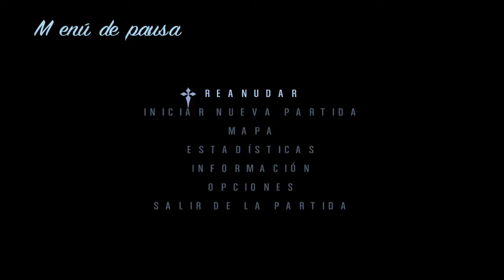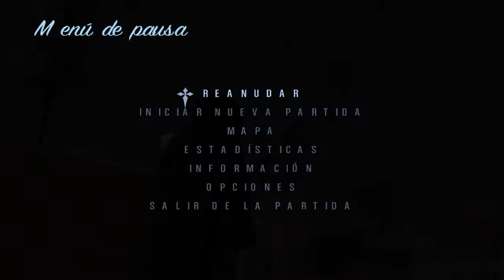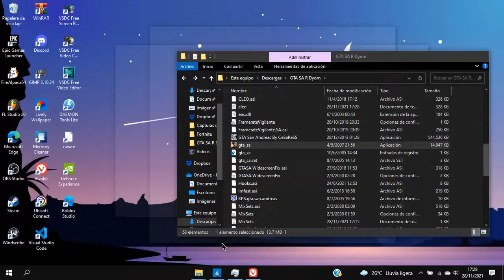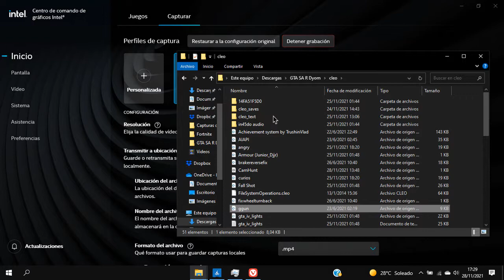GTA SA BUG con un coche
Cleo para poder ver el bug: Ggun